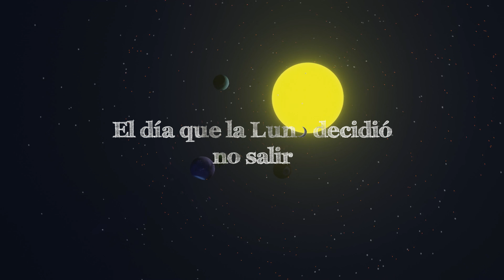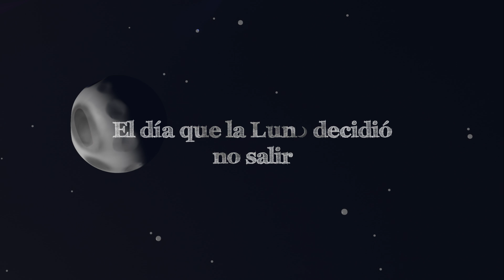El día que la Luna decidió no salir | Cortometraje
El día que la Luna decidió no salir

SINOPSIS:
¿Alguna vez has salido a caminar y sentido que la Luna camina contigo?, pues para Lucina esto ya no sucede más,  un viaje por el pequeño mundo en donde yace, y el camino hacia adoptar la soledad.

CREDITOS:
Dirección - Gonzalez Marcelino Edward Ángel
Lucina - Jaimez Quesada Xiadani
Sra. Gyks - Jordan Tapia Alexa
Sr Wallcon - Jordan Tapia Alexa

|Tags|
animacion,
animaciones de minecraft,
animaciones de terror,
animaciones,
animacion 3d,
animacion fumada,
animaciones de among us,
animacion 2d,
animacion para bebes,
animaciones en power point,
animacion super,
animacion en procreate,
animacion fumada dragon ball z,
animacion de minecraft,
animacion carismatica catolica,
animacion karmaland,
animacion para niños,
animacion salvadoreña,
animacion after effects,
animacion argentina,
animacion absurda,
animacion ayuno intermitente,
animacion anime,
animacion after effects personaje,
animation apps,
animation apps for android,
animation apps for ipad,
alabanzas de animacion catolica,
auronplay among us animation,
auron reacciona a animacion,
a casa pete animacion,
after effects animacion,
animes con mejor animacion,
auron reacciona a animacion de among us,
angeles segun la biblia animacion,
animador vs animacion,
animacion blender,
animacion bailando,
animacion bomba hiroshima,
animacion basica,
animacion basica after effects,
animacion blender 3d,
animacion bandera after effects,
animacion naruto,
animacion baby shower,
animacion billetes mexicanos,
bypass gastrico animacion,
backrooms animation,
blender animation,
bob animation,
blender animacion 2d,
bobicraft animacion,
bebito fiu fiu animacion,
bullying animacion,
bitcoin animacion,
mala animacion naruto,
animacion cristiana,
animacion catolica para jovenes,
animacion catolica,
animacion chilena,
animacion cgi,
animacion colombiana,
animacion cuadro por cuadro,
animacion caminando,
animacion con procreate,
animation css,
como hacer una animacion,
cantos de animacion catolicos,
criatura nocturna animacion,
como hacer una animacion en procreate,
curso de animacion,
corazon latiendo animacion,
como hacer una animacion en photoshop,
clash royale en español animacion,
como hacer una animacion en power point,
como hacer una animacion en roblox studio,
animacion digital,
animacion de franco escamilla,
animacion de logos,
animacion de among us,
animacion de organos en el embarazo,
animacion de carga iphone,
animacion de dibujos,
animacion de fiestas infantiles,
animacion de texto en power point,
animacion de texto en premiere,
dragon ball animacion fumada,
dragon ball animacion,
duki animacion,
dame mi celular animacion,
demon slayer animation,
danirep animacion,
dragon ball super animacion,
diseño digital y animacion,
dream animation,
dragon ball z animacion,
animacion en blender,
animacion en power point,
animacion en ingles,
animacion en photoshop,
animacion en ipad,
animacion en krita,
animacion en illustrator,
animacion español,
animacion en 2d,
animacion english,
estudiar animacion,
escena escuela de animacion,
estudiar animacion digital,
es epico animacion,
exportar animacion blender,
encanto animation,
embarazo animacion,
endodoncia animacion,
estudiar animacion en mexico,
estilos de animacion,
animacion franco escamilla,
animacion fumada dragon ball,
animacion fnaf,
animacion fumada reaccion,
animacion funda magsafe,
animacion full movie,
animacion f1,
animation full movie,
animation film,
animation for beginners,
franco escamilla animacion,
fnaf animation,
fnf animation,
five nights at freddy's animation,
feliz cumpleaños animacion,
fuego animacion,
friday night funkin animacion,
fernanfloo animacion,
factor x animacion,
futbol animacion,
animacion goku,
animacion guardianas estelares,
animacion gallo,
animacion genshin impact,
animacion gratis,
animacion gran minero,
animacion god,
gacha animator,
gacha club animation,
goku vs saitama animation,
grada animacion barça,
goku animacion fumada,
goku vs freezer animacion,
goku animacion,
grada animacion athletic,
garfield animacion de terror,
goku recuerda a sus padres animacion,
gallo animacion,
gran minero animacion,
golden animacion 87,
animacion historia,
animacion hombre con piel de plastilina,
animation horror,
animation how to make,
animation heat,
animation hindi movie,
animation history,
animated horror stories,
animation hindi,
animation how to,
historias de la vida en animacion,
hombre con cara flacida animacion,
hijo de la luna animacion,
hombre cara flacida animacion,
historia de la animacion,
huggy wuggy animation,
hasta la raiz animacion,
hacer una animacion,
hacer animacion,
hacer animacion en photoshop,
animacion infantil,
animacion inventor,
animacion infantil cumpleaños,